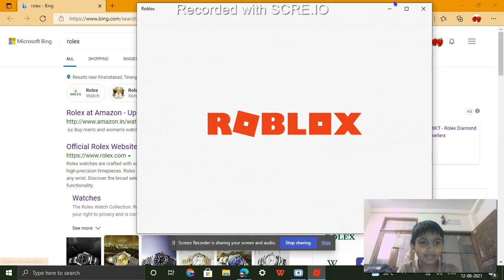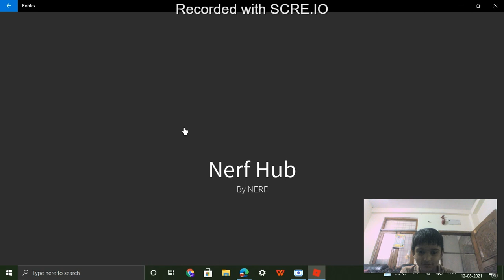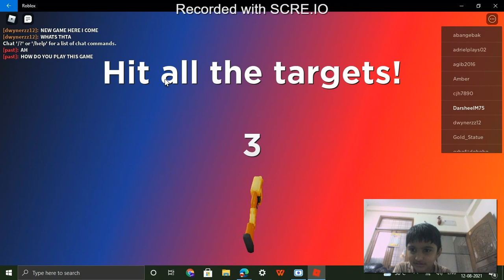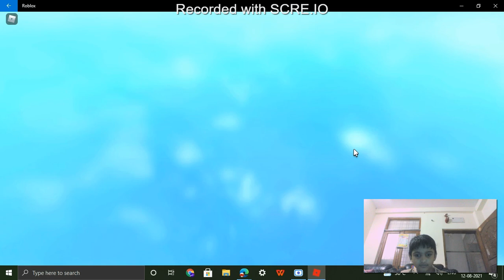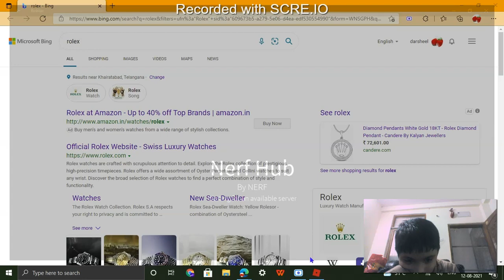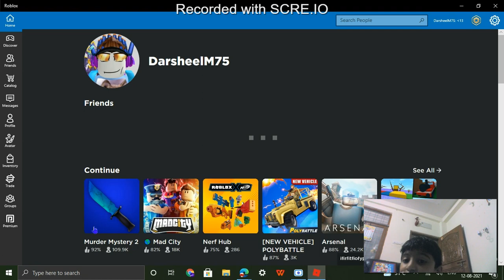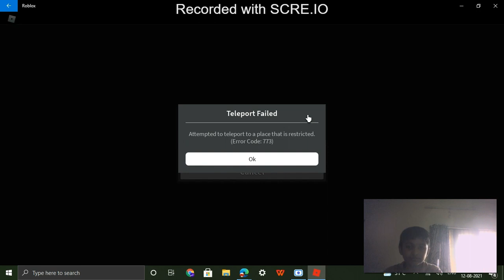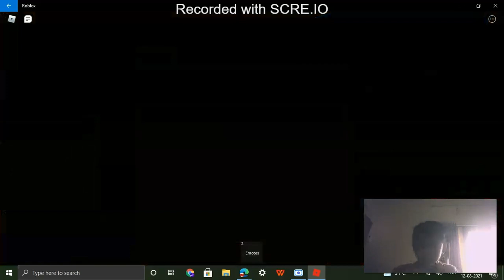Darsheel75 every time gets murdered. lets play Murder Mystery 2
Whats up gamers i am scared to play roblox murder mystery . you wanna try.